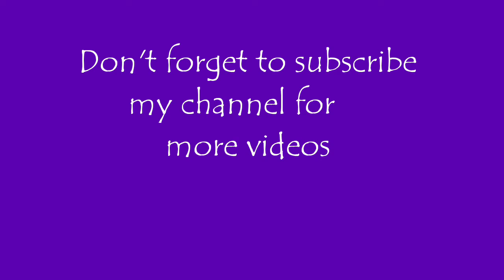Local vegetables market at Naharlagun Arunachal Pradesh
Local vegetables market